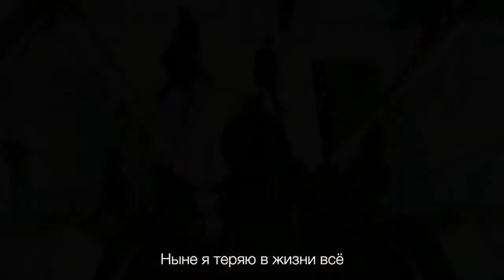Lately (Lera Lynn) - Ныне (OST True Detective) [русский перевод 2018]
Lately - Ныне

American singer, songwriter - Lera Lynn (2015)
Эквиритмичный перевод - Терехов А.В. (2018)

Песня американской фолк-певицы Леры Линн. Песня звучит в финальном эпизоде второго сезона сериала Настоящий детектив (True Detective).